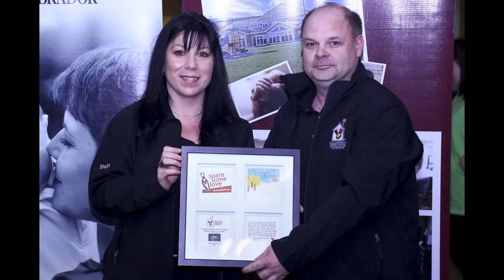Helping Hand Award Leadership - Ken Murphy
This volunteer has been supporting Ronald McDonald House since the early phases and was eager to make the annual Spare Some Love Bowling Event a success.  He is actively involved in all aspects of the event from recruiting teams, soliciting support and volunteer management. You can always count on him to get things done with outstanding results.  Under his volunteer leadership, the revenue raised from this event grow by 25% His passion, commitment and dedication to help support families with sick children is nothing short of outstanding.  Since his involvement in 2017 he has helped raised nearly $200,000 to support the programs and services at Ronald McDonald House. A quote in his nomination detailed, “It is because of his involvement that our Bowling event is a true community event.”  The 2022 award for Leadership Volunteer goes to Ken Murphy